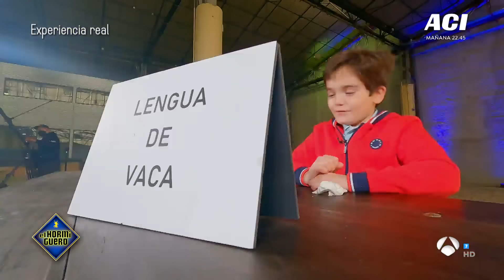Así reaccionan abuelos y niños al comer productos que no son de su tiempo - El Hormiguero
'El Hormiguero' ha realizado un experimento en el que un grupo de abuelos y de niños prueban alimentos que no son propios de su época.